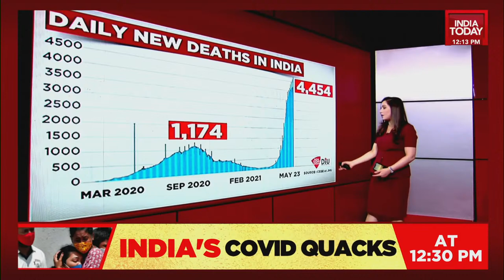A Look At India's Trajectory Of Daily Covid Deaths Since March 2020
India is continuing to witness a sharp spike in covid deaths over the at few months. Here's a look at the trajectory of daily covid deaths in India.